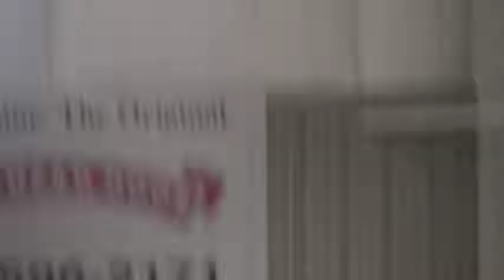2011-07-23 Token STD.MOD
July PPOC AKC Agility Trial